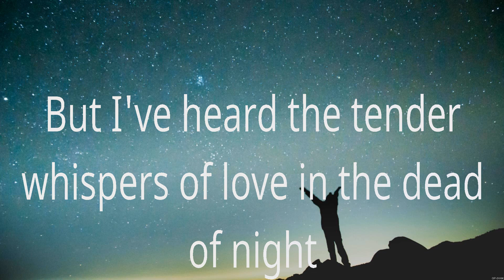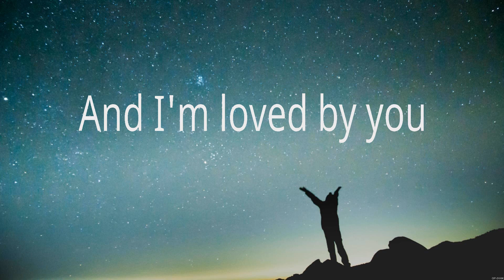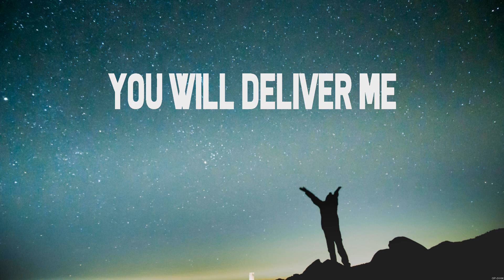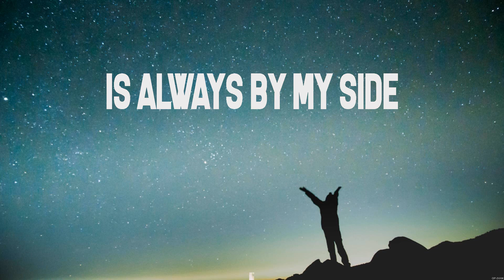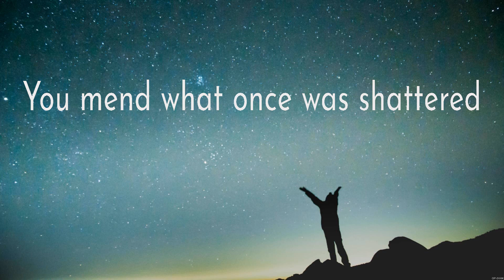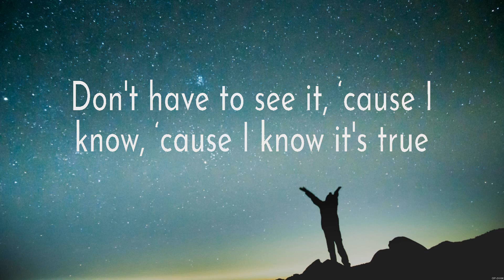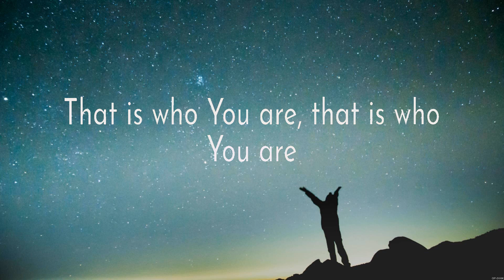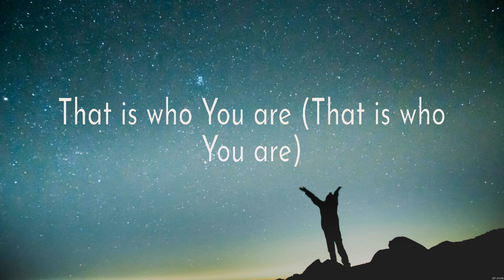Good Good Father - Chris Tomlin (Lyrics) - Whom Shall I Fear, Shoulders, Way Maker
1. Good Good Father - Chris Tomlin
2. Whom Shall I Fear - Chris Tomlin
3. Shoulders - for KING & COUNTRY
4. Way Maker - Paul McClure